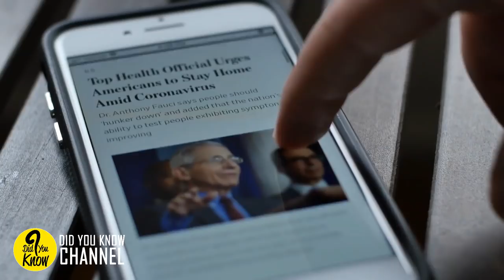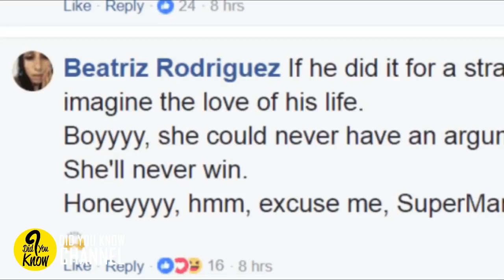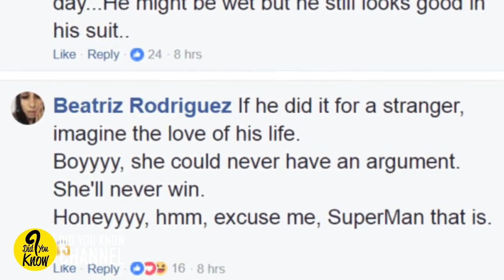Groom Takes A Plunge & Becomes A Hero During His Wedding Photoshoot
For every girl, from a very young age, they always have a dream to have the most beautiful, fairytale wedding. And when that time eventually comes, from the time leading up to the wedding until the actual big day, emotions are running so high. There is plenty to do, so much to organize as undoubtedly the bride wants everything to be absolutely perfect.  For this young couple, Clayton and Brittany, their happy ever after had finally arrived and things were going so smoothly. Until they were about to finish up their wedding day photoshoot, things took the most unexpected turn…